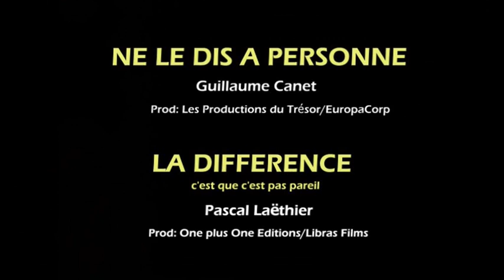Eric SAVIN Demo SHORT